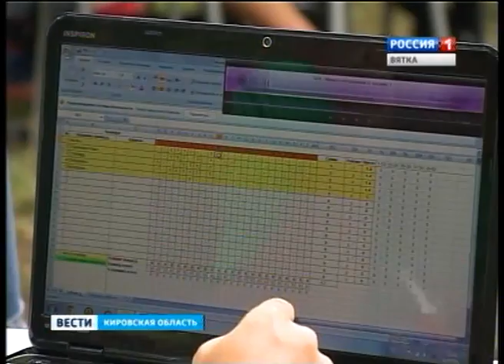Ума палата (ГТРК Вятка)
Сегодня в оздоровительном лагере "Березка" прошла игра "Почемучка". Ее проводят активисты движения "Добрая воля" при поддержке аппарата Главного федерального инспектора. За первое место в игре соревновались пять команд.